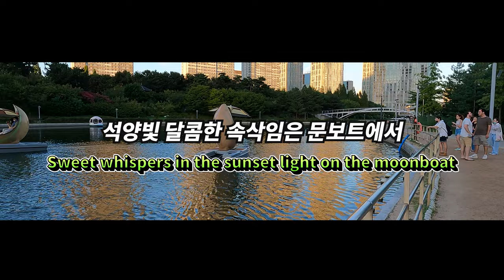🇰🇷송도주민 광규님과 코쿤님이 탔던 문보트/Songdo Central Park, Incheon, South Korea Moon Boat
안녕하세요!!!
이번 영상은 석양이 내려앉는 시간에 송도센트럴파크 문보트에서 달콤한 시간을 보내고 있는 사람들 풍경입니다.
송도센트럴파크에는  숲속의 산책로도 있고, 호수도 있고, 다양한 보트를 탈수도 있고, 중간 중간 다리도 있어서 야경조명을 배경으로 사진도 많이 찍는 곳이고, 카페와 식당에서 식사를 할수도 있으며, 한옥식당에서 여유를 즐길수도 있는 다양한 시설들이 있는 곳입니다.그럼 사진찍기 좋은 송도국제도시 센트럴파크를 함께 걸어볼까요?
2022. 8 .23(화)  오후 7:30
날씨 : 맑음
온도 : 26℃

hello!!!
This video is a scene of people having a sweet time on the Moon Boat in Songdo Central Park at the time the sunset is going down.
Songdo Central Park has a forest trail, a lake, where you can ride various boats, and there is a bridge in the middle, so it is a place to take a lot of photos with the night lights in the background, and you can eat at cafes and restaurants, as well as a hanok restaurant. There are various facilities where you can enjoy your leisure time. Then, shall we walk together in Central Park, Songdo International City, which is a good place to take photos?
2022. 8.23 ​​(Tue) 7:30 PM
Weather: sunny
Temperature: 26℃